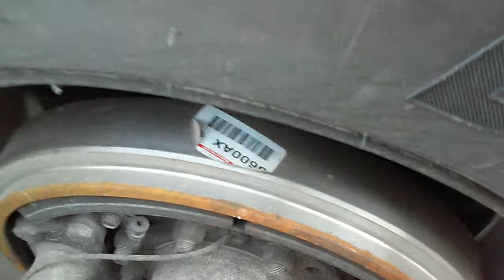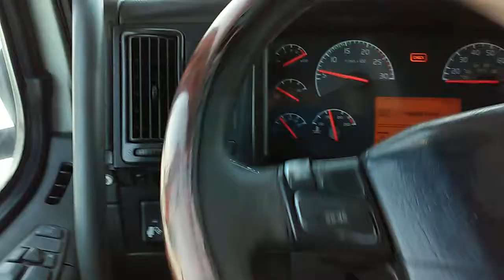Novi 13 spd mjenjac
Upravo postavljeno